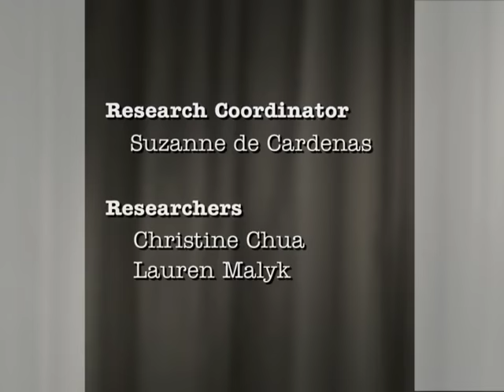The Free Markets Series - Lawrence H. White - Crisis, Interventionism, and Free Banking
The financial crisis of 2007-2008 that sparked the Great Recession continues to be thought of, in the popular imagination, as the result of untamed market forces. Banking and financial deregulation, the story goes, left the system ill-equipped to constrain the widespread miscalculations of greedy and imprudent bankers. Yet there are many serious economists who dispute this neat and tidy explanation. Joining Bob this week as part of our Free Markets Series is one such professor of economics from George Mason University, Lawrence White.